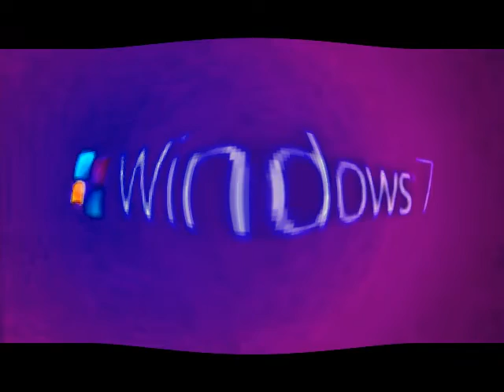Windows 7 Logo Animation in G Major 574 (V2)